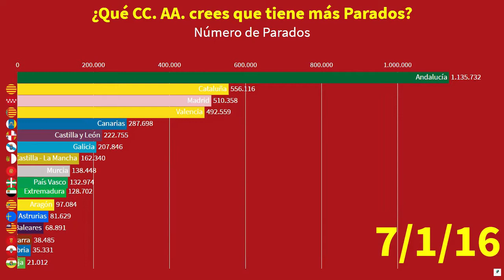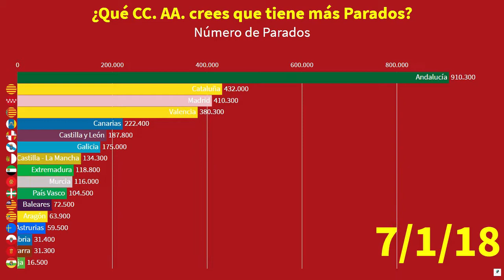Comunidades Autónomas Con Más Paro (2008-2018) | ESP Rankings